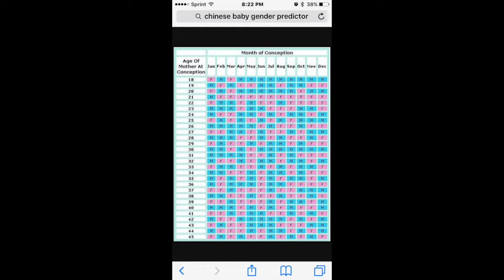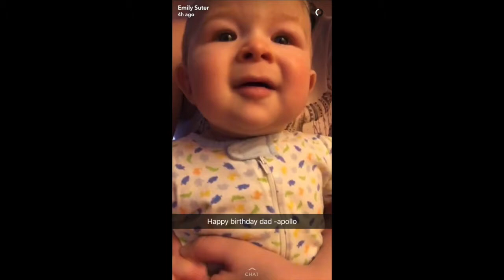Apollo's first year